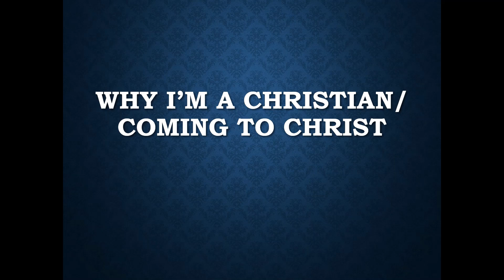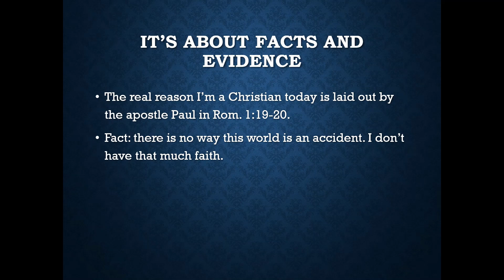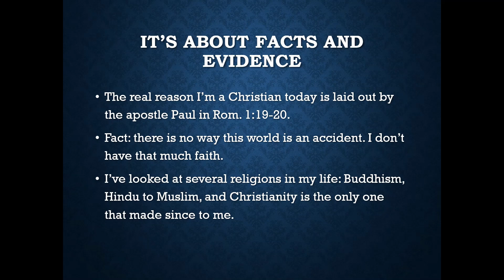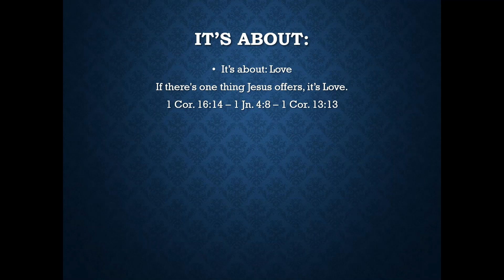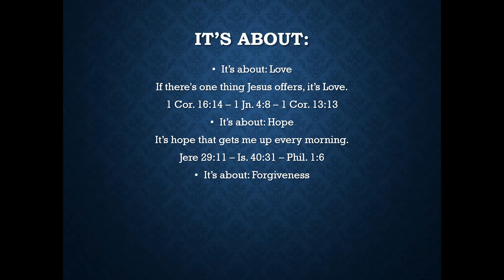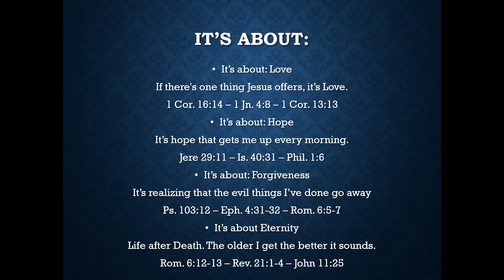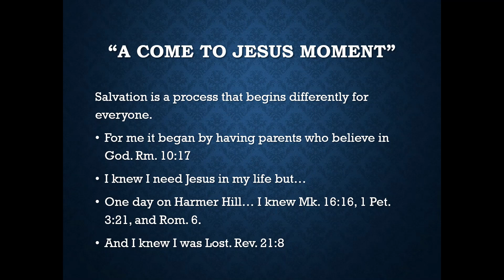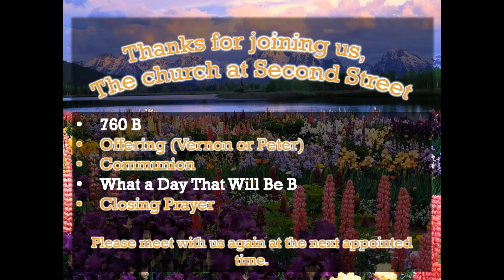Why I'm a Christian